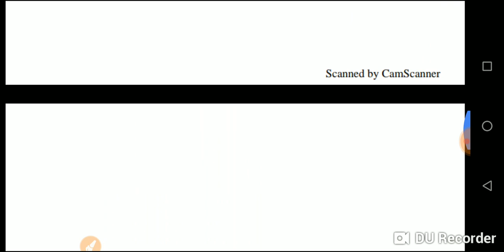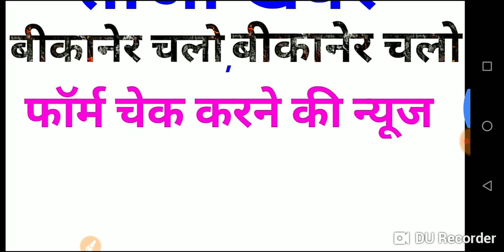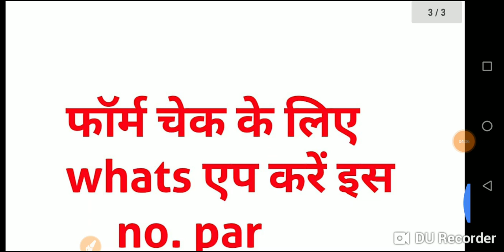2nd ग्रेड टीचर 2016 ताजा खबर , 2nd grade 2016 lastest news, बीकानेर धरना बीकानेर चलो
2nd ग्रेड टीचर 2016 ताजा खबर , 2nd grade 2016 lastest news,